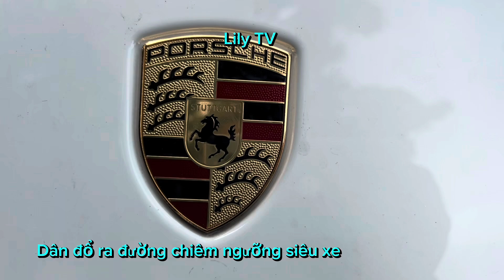Dân háo hức coi siêu xe#vietnam